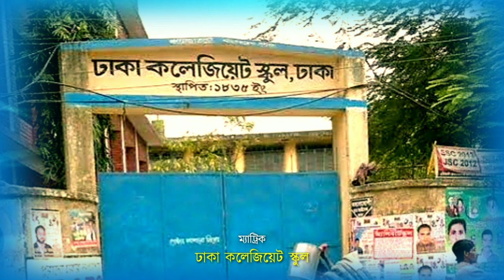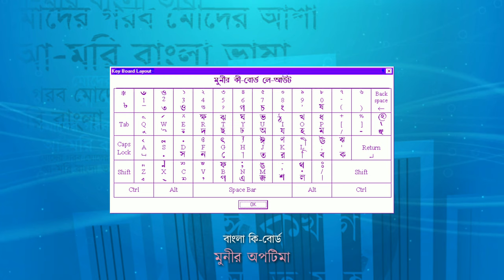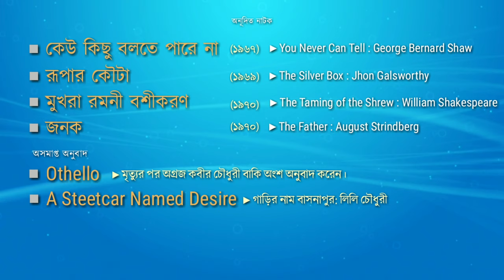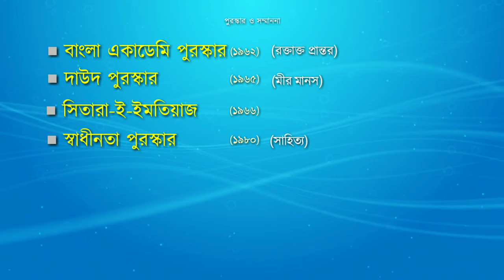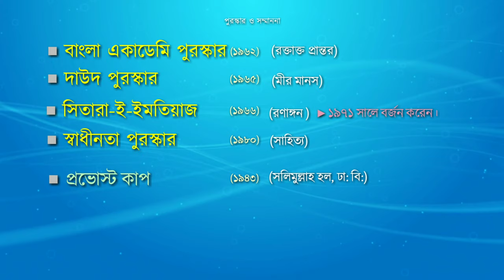মুনীর চৌধুরী জীবনী || Biography of Munier Choudhury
বাংলা ভাষা আন্দোলন থেকে শুরু করে মুক্তিযুদ্ধ পর্যন্ত যে কয়জন সাহিত্যিক গুরুত্বপূর্ণ অবদান রেখে গেছেন তাদের মধ্যে অন্যতম হলেন মুনীর চৌধুরী।
স্বাধীনতা-পূর্ব বাংলাদেশের নাট্য সাহিত্যের অন্যতম প্রধান কারিগর মুনীর চৌধুরী। তিনি ছিলেন একাধারে লেখক, শিক্ষক, ভাষা সৈনিক, সংস্কৃতি সংগ্রামী ও রাজনীতিক। বাংলা আর বাঙালির প্রতি বৈষম্যের প্রতিবাদে সারা জীবন সোচ্চার ছিলেন তিনি।
আসুন আজকের এই পর্ব থেকে জেনে মুনীর চৌধুরী সম্পর্কে বিভিন্ন প্রতিযোগিতামূলক পরীক্ষায় আসার মত কিছু গুরুত্বপূর্ণ তথ্য।
All information and data in this video are collected from national dailies, news outlets, blogs, websites, TV reports, and research papers.
0:00 - Intro
0:06 - জন্ম ও পরিবার পরিচিতি
1:21 - শিক্ষা ও শিক্ষকতা
1:53 - সাংগঠনিক কর্মকাণ্ড ও দ্বিতীয় মাস্টার্স
3:24 - বাংলা কী-বোর্ড আবিষ্কার
3:48 - প্রতিবাদী মুনীর
4:24 - নাটক
5:34 - রক্তাক্ত প্রান্তর নাটক বিস্তারিত
6:26 - কবর নাটক বিস্তারিত
8:52 - অনূদিত নাটক
9:44 - প্রবন্ধ
10:13 - পুরস্কার ও সম্মাননা
11:26 - মৃত্যু
11:36 - মুনীর চিত্র
11:58 - Outro
কৃতজ্ঞতাঃ
সংগ্রামের নোটবুক